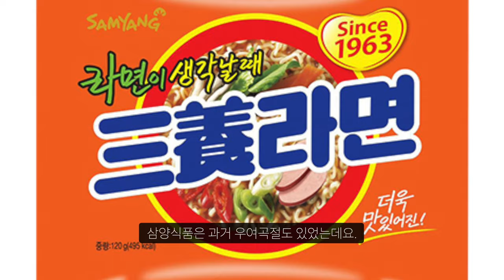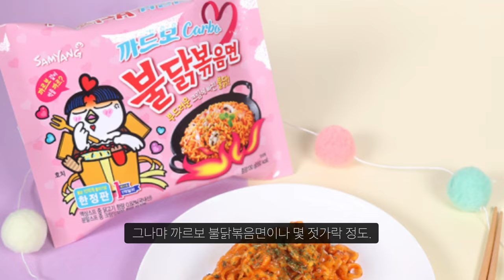현재 대한민국 1위 라면이 신라면이 아니다?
도대체 어떤 사람이길래...